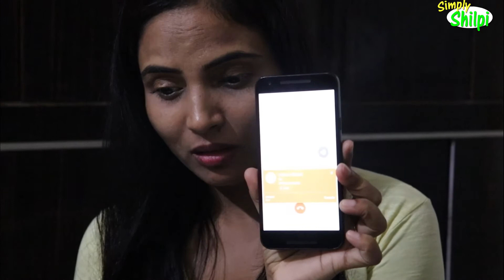Calling *HAUNTED*Number at 3 AM You should Never call | simply shilpi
Haunted number calling Challenge at 3 AM, I called  Haunted number at 3am I tried calling the Haunted number at 3 am.
do watch the video to see what happened?